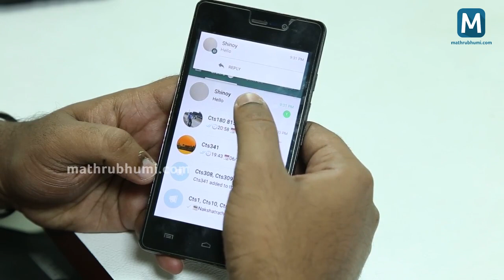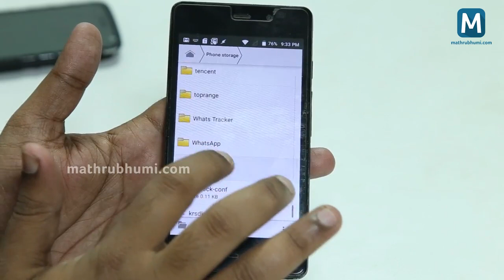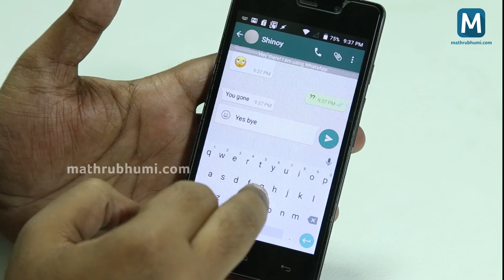Found major security loopholes